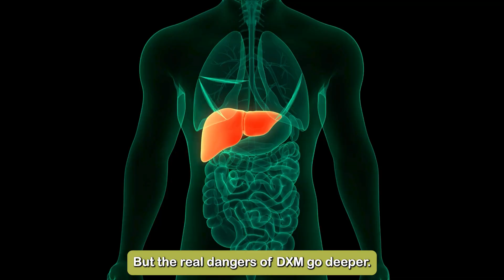What Are the Effects of DXM (Cough Syrup) Abuse & Addiction?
What are the effects of DXM abuse? Find out how cough syrup misuse impacts your body and mind. From hallucinations to dangerous heart issues, get the facts you need to stay safe.

Chapters
0:00 - What is DXM Used For?
0:21 - What Happens From DXM Abuse?
0:50 - What Does Repeated DMX Misuse Do?
1:29 - How To Treat DXM Addiction
1:48 - Struggling With DXM Addiction? Call Now!

We love to hear from our viewers, so please leave your thoughts, questions, or feedback in the comments below!

to learn more.